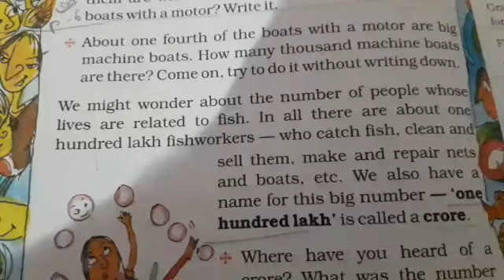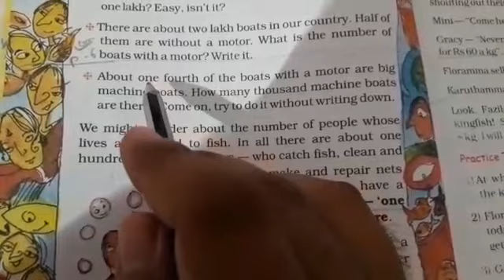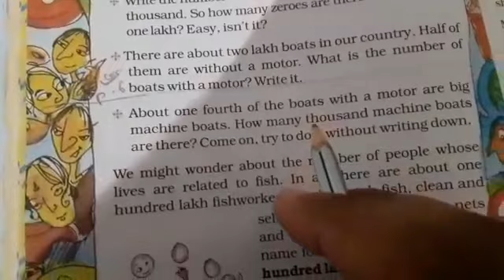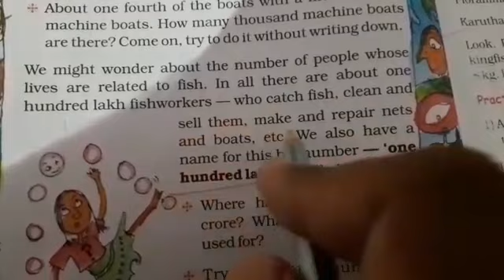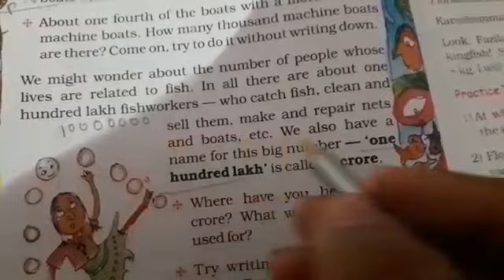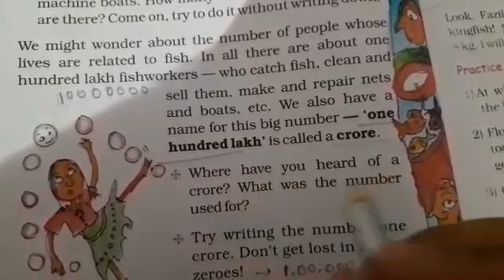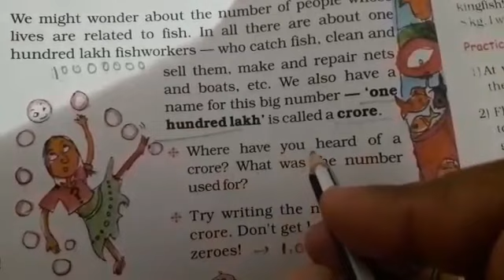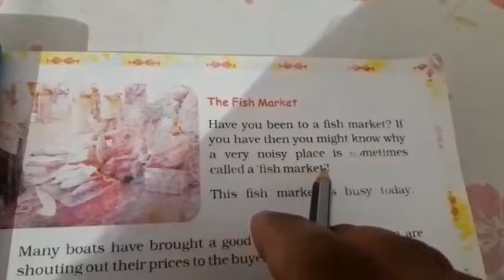Std 5 maths ch 1 part 7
Maths by RAJAN SIR